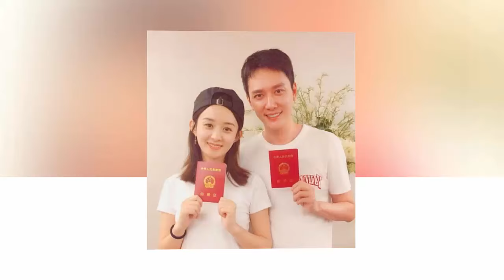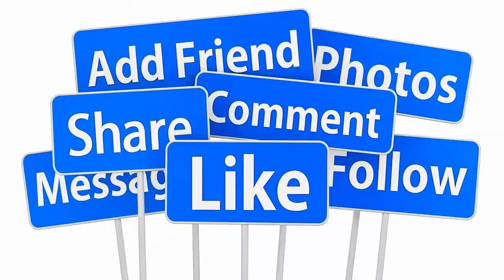💖HOT : TRIỆU LỆ DĨNH KẾT HÔN LẦN 2 VỚI CHỒNG ĐẠI GIA PHÙNG THIỆU PHONG ĐÚNG NGỒI KHÔNG YÊN